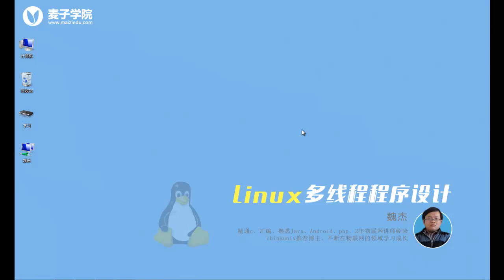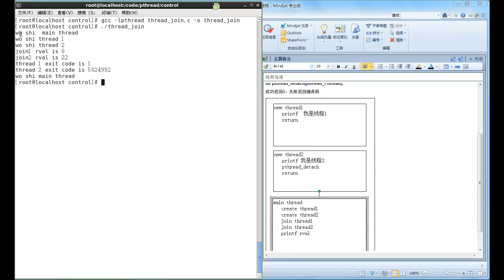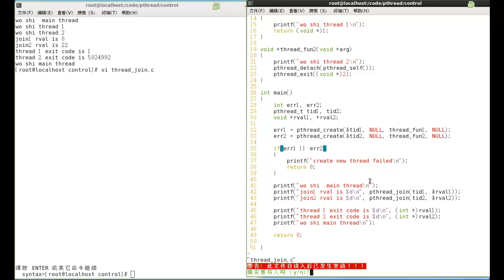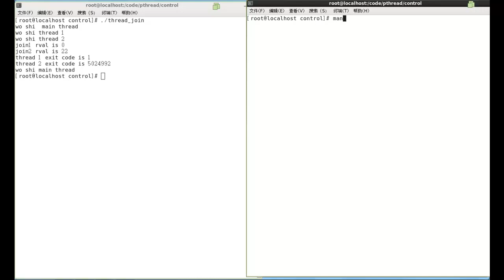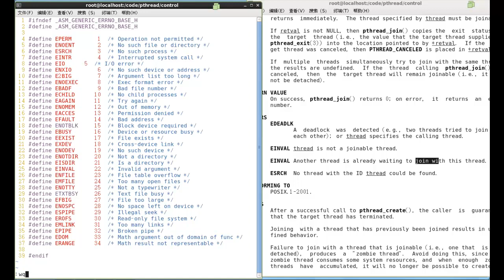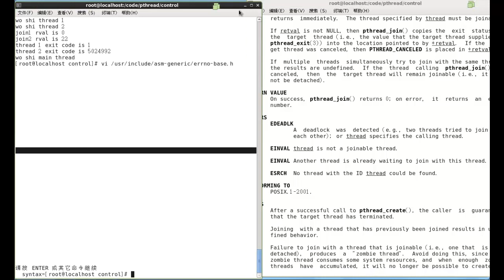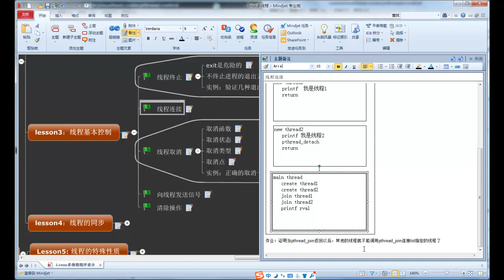Linux多线程编程8 线程连接